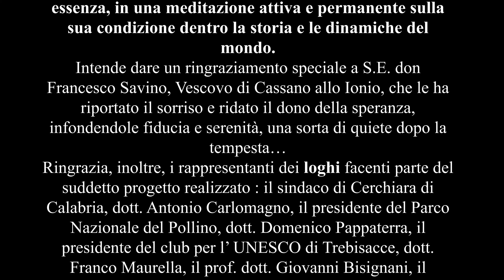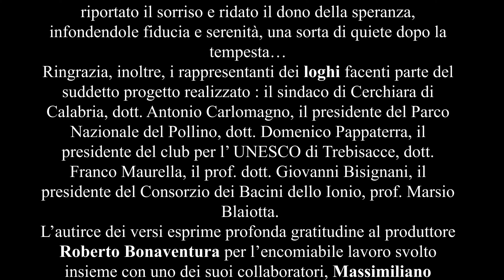"Oggi, per Te soltanto..." di Filomena Rago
La poesia di Filomena Rago dedicata  a Santa Maria delle Armi, declamata dalla voce di Roberto Bonaventura, sulle note musicali di " Madre dell'Amore"  composta dal M° Bonaventura e orchestrata dal M° Pino Passante. La traduzione in lingua inglese del testo a cura di Elisabetta Maria Croce.